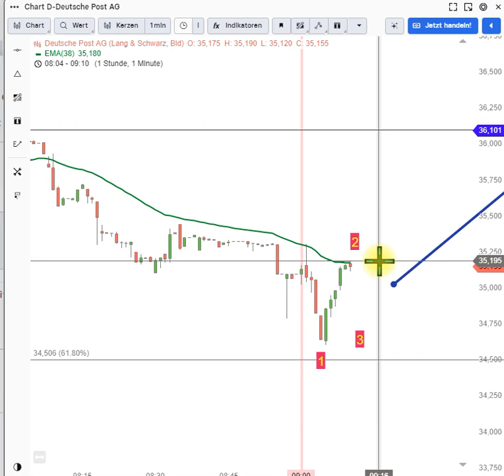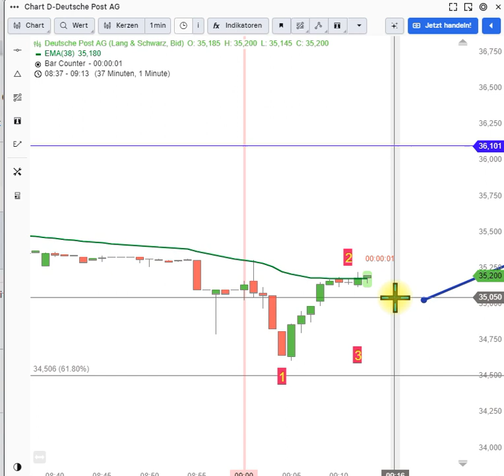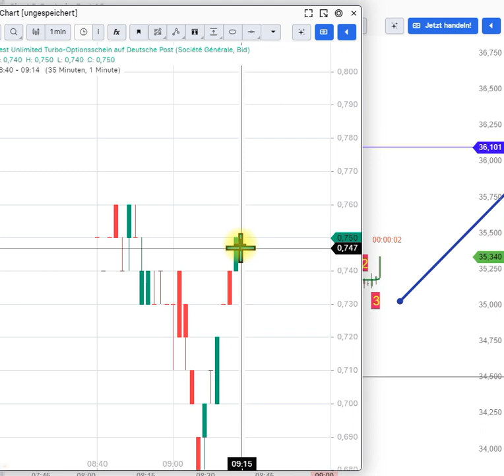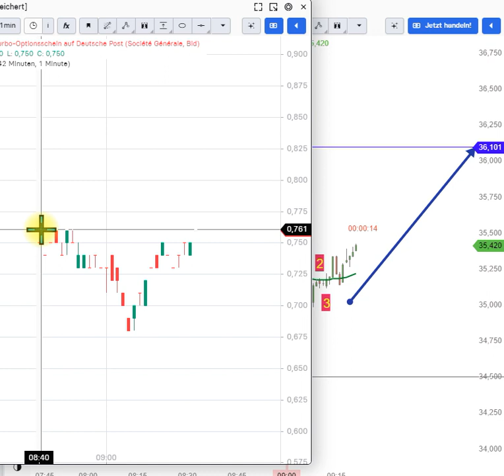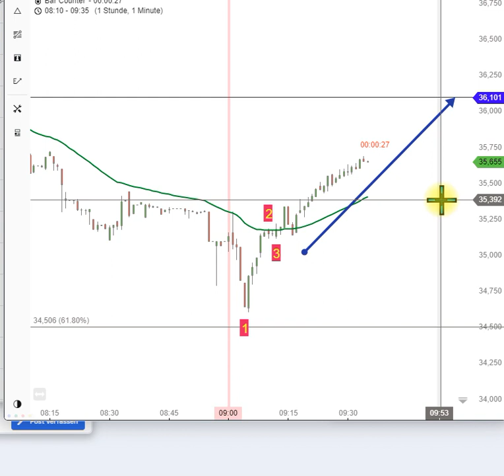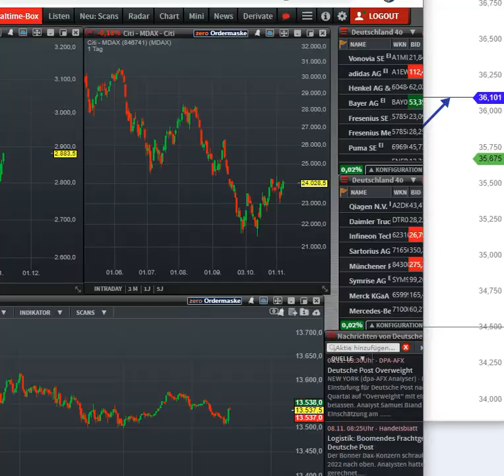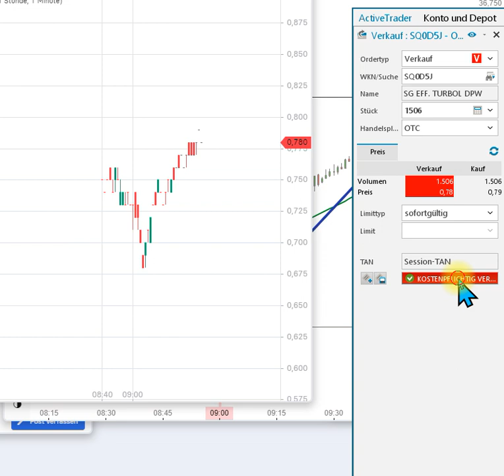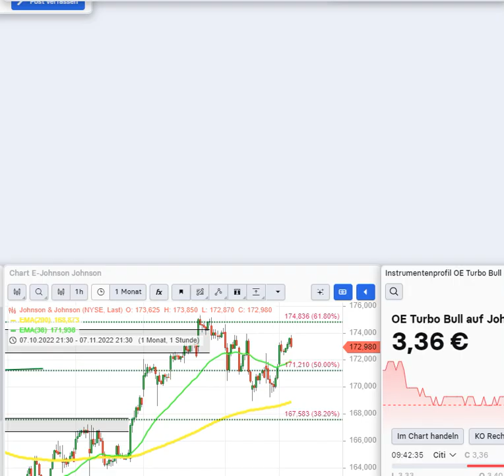Deutsche Post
Die morgentliche Routine.